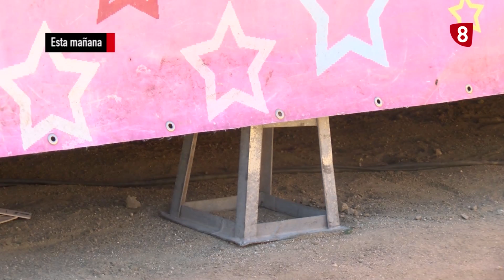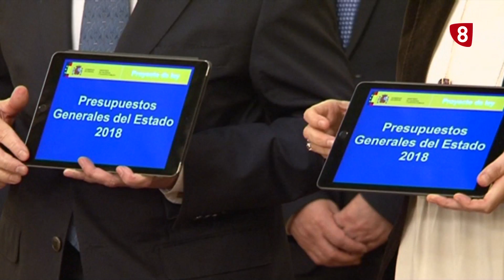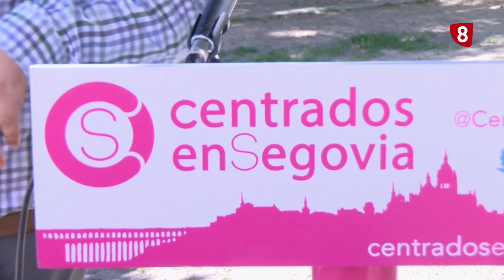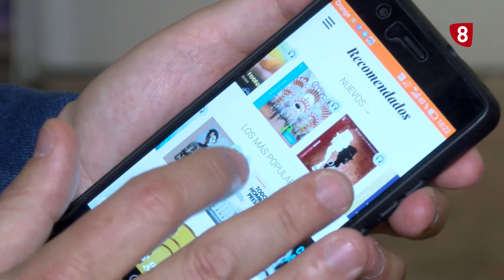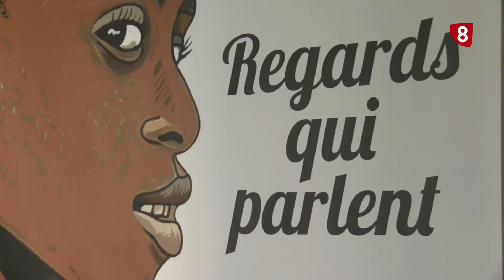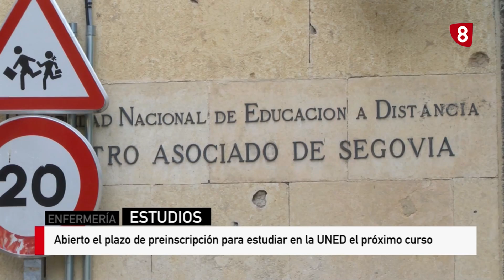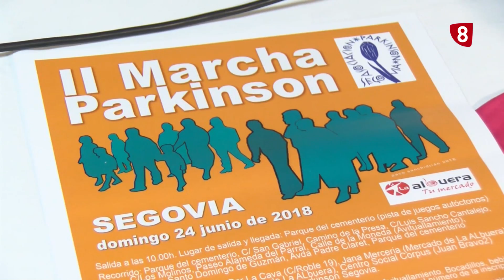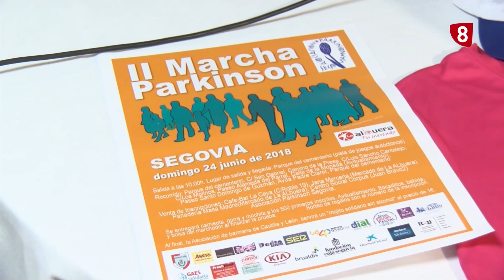Informativo La8 Segovia 1ª edición 19 06 18